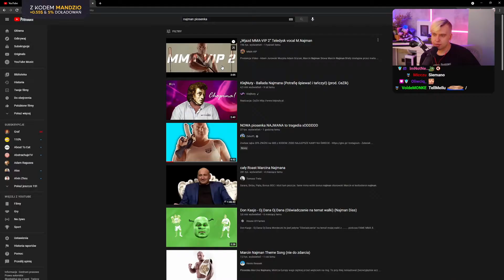MANDZIO ogląda TELEDYSK NAJMANA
Marcin Najman wypuścił nowy teledysk promujący galę mma vip
"wjazd na mma vip"